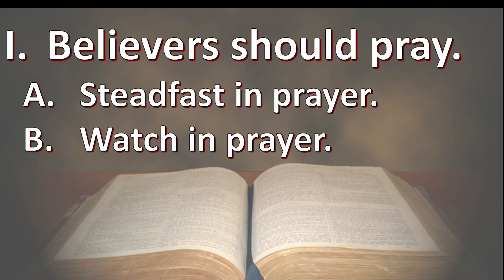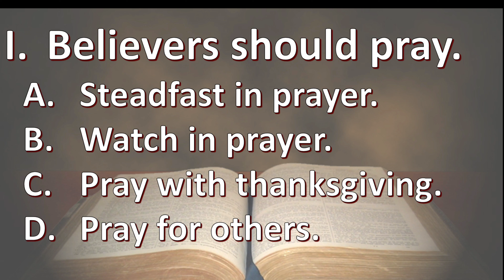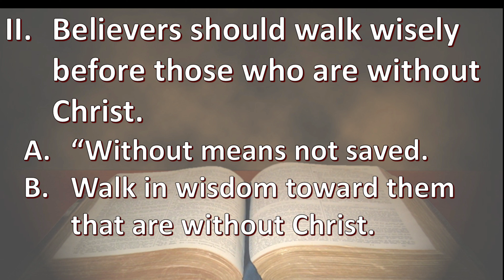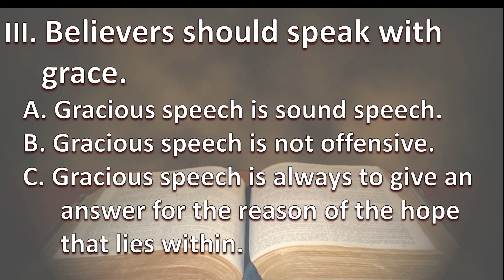8 9 2023 Wednesday Night Audio